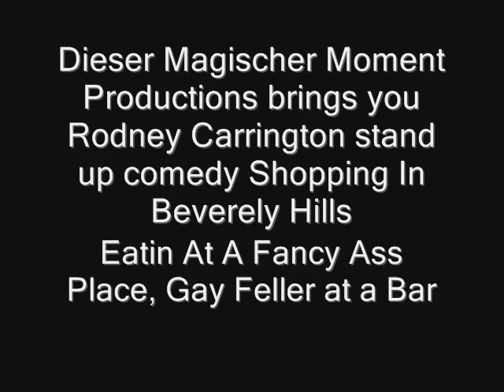Rodney Carrington Stand Up Comedy Live 2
Rodney Carrington performing stand up comedy Live at the Majestoc Dallas Tx.